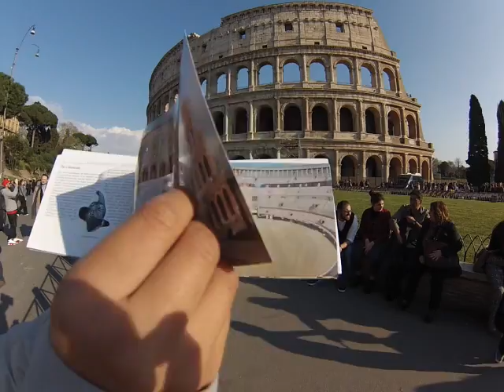Colosseum Underground and Arena Floor (Dark Rome tour) in Rome, Italy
Colosseum Underground and Arena Floor in Rome, Italy

What more needs to be said about the Colosseum in Rome, Italy?

When you do visit, consider taking the Roman Colosseum Arena Floor and Underground Tour! It's a special sight that you can only see with a guided tour.

This specific tour was the Dark Rome tour named "Colosseum Underground Tour with Arena Floor, Third Tier, Roman Forum and Palatine Hill". You can find it here:

Stepping out onto the Colosseum arena floor feels like you're in the movie Gladiator. It's amazing!

The Colosseum underground is also quite a sight to see. You see where the gladiators prepared, as well as the mechanics behind the spectacle of the events in the Colosseum.